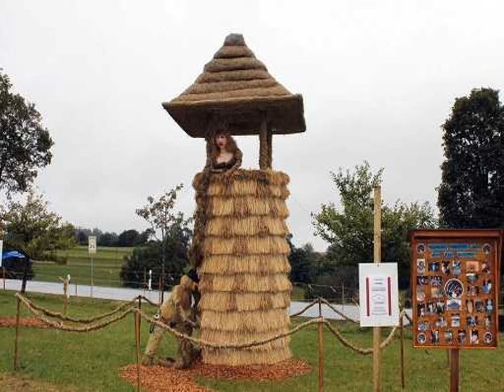Sculptures de foin